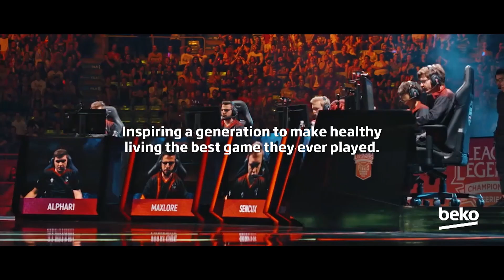OG vs. G2 | Final Game 2 | LEC Spring Split | Origen vs. G2 Esports (2019)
VoD of Origen vs. G2 Esports (Game 2)
LEC Spring Final 2019

Casters: Quickshot, Froskurinn and Vedius
Analyst Studio: Sjokz, Ender and YamatoCannon
Interview: Laure Valée with Xpeke

Full Line up:
Origen Line up:
•  Alphari – Top Kennen
•  Kold – Jungle Rek'Sai
•  Nukeduck – Mid Yasuo
•  Patrik – ADC Sona
•  Mithy – Support Taric

G2 Esports Line up:
•  Wunder – Top Ryze
•  Jankos – Jungle Morgana
•  Caps – Mid Pyke
•  Perkz – ADC Xayah
•  Mikyx – Support Rakan